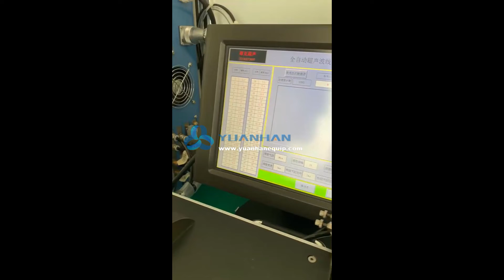Ultrasonic Copper Wire Welder Machine YH-2040S, Ultrasonic Metal Wire Splicer Machine